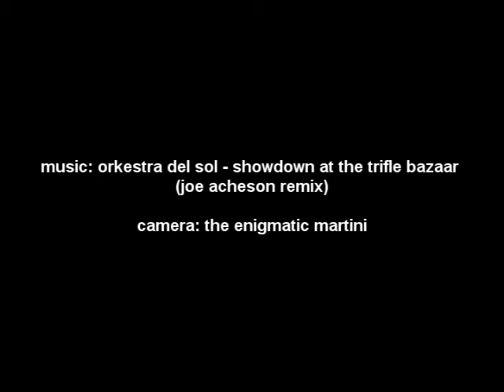3 poi juggling tutorial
for Tori :)